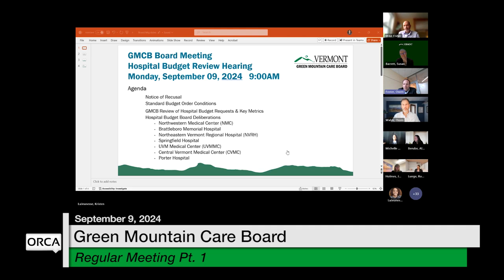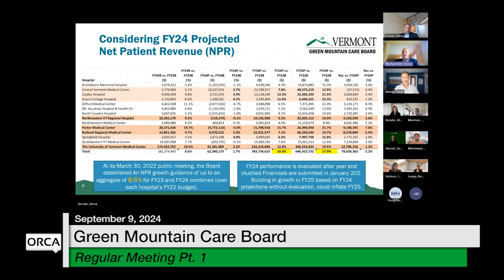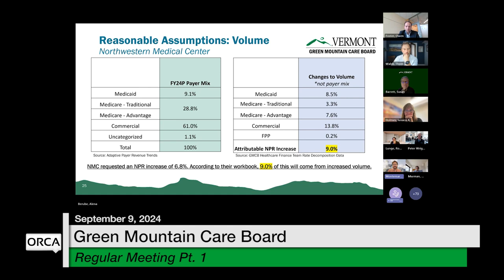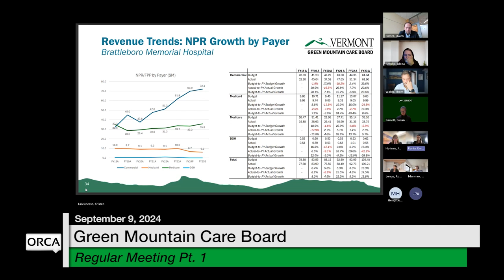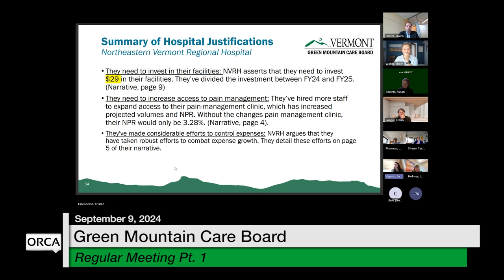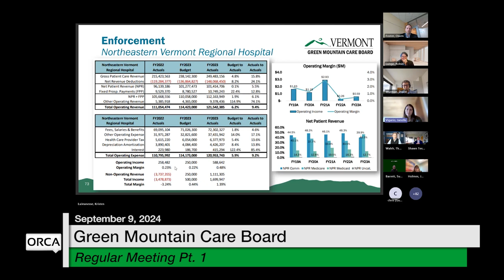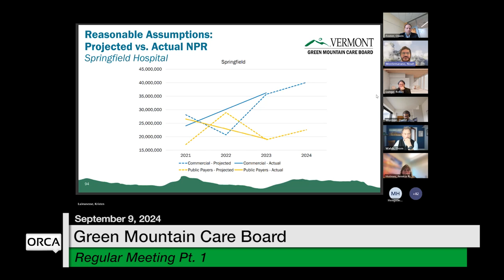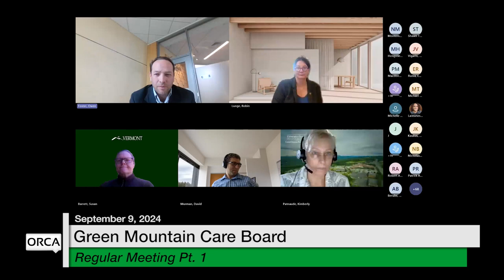Green Mountain Care Board - Part 1 September 9, 2024 [GMCB]